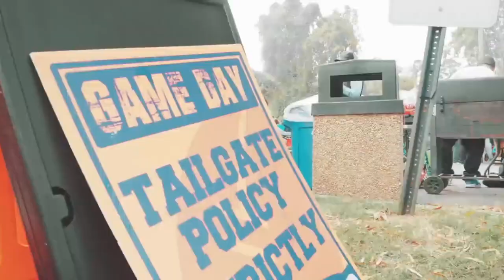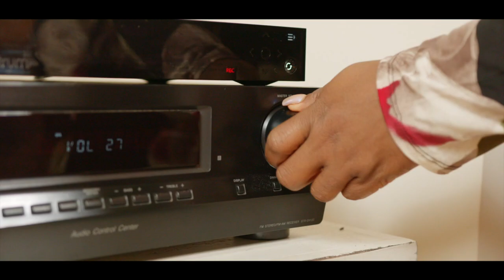Top Talent tv ep5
Top Talent tv show out of Greensboro and Winston Salem NC, produced by Juan Eckard of Eckards Records.